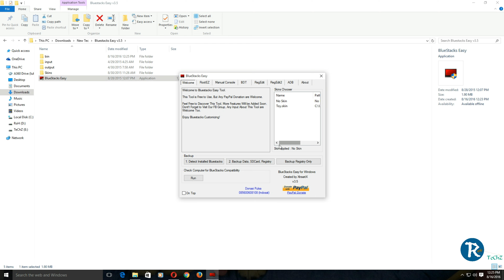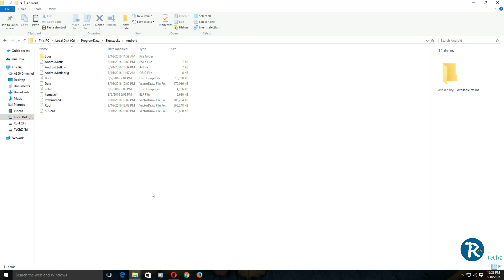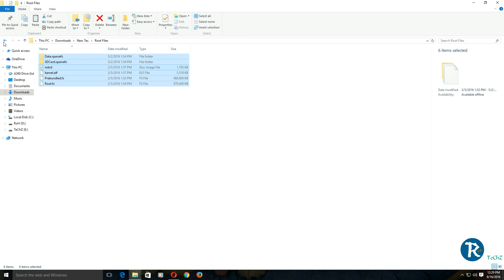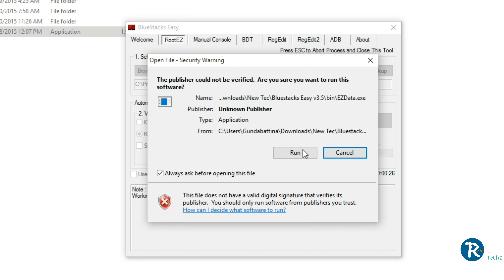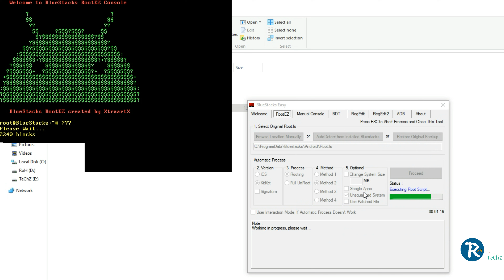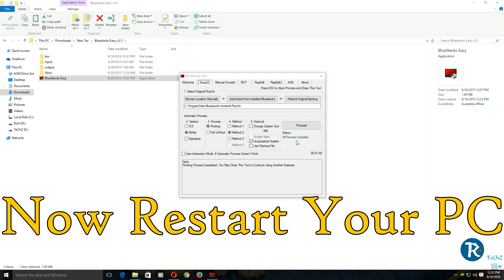Fixed Root.vdi For BlueStacks 2 While Rooting || RoH TeChZ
Hello Guys, Many People Have Been Asking Me How To Fix The Root.vdi Issue While Rooting BlueStacks 2..
So I Have Made This Video Showing You How To Fix That Issue Easily..

You Have To Move All That Files(In Folder Root Files) To This Location ➟ C:\ProgramData\BlueStacks\Android

If You Face Any Error Or Any Problem Please Let Me Know In Comments Section.

Don't Forget To Click 🔔 To Get Notified About New Videos